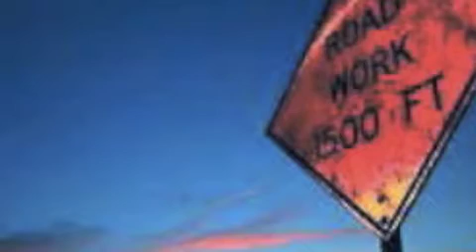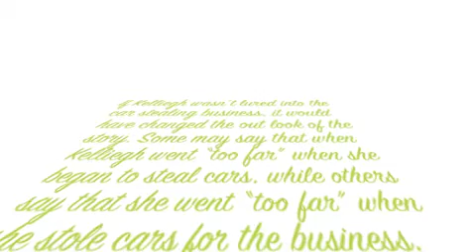How to Steal a Car - April Bookcast by Jennifer